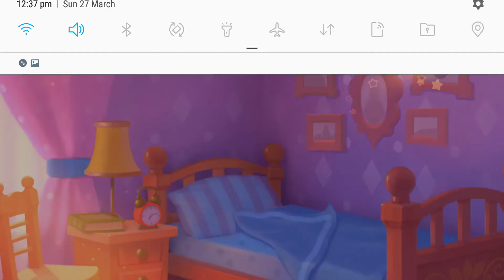The Ad is Live Now Part 2 🥳👌🏻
Hurray 🥳 Again Got a Minigame featured in Ad